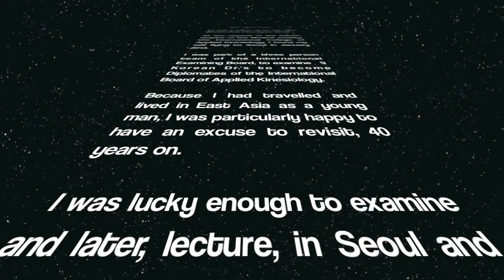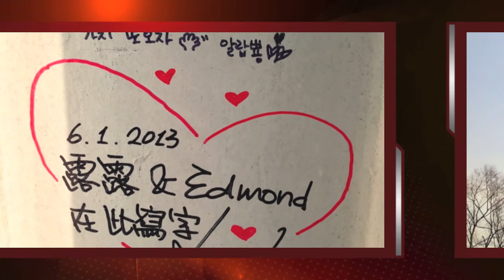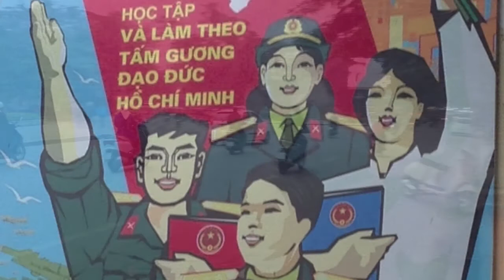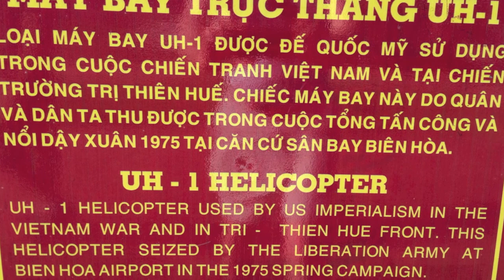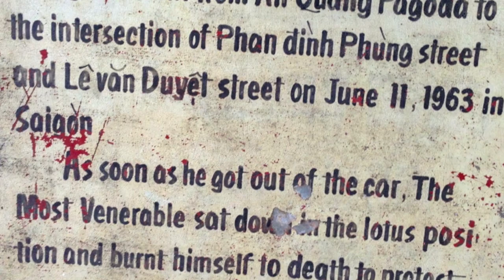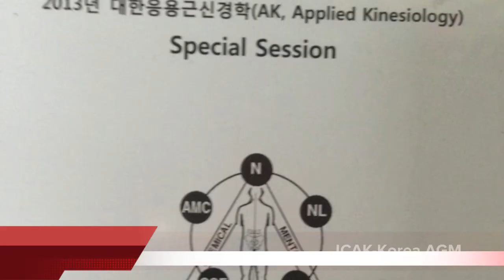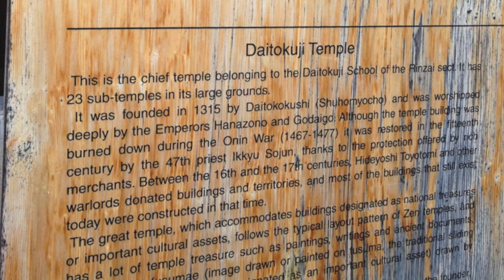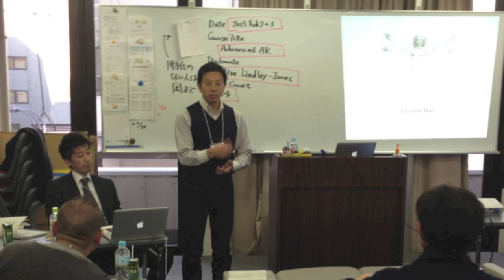Clive Goes East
A record of my five week East Asia trip in January 2013, returning to my youthful stomping ground to examine and lecture in Korea and Japan, with a trip to Vietnam thrown in.